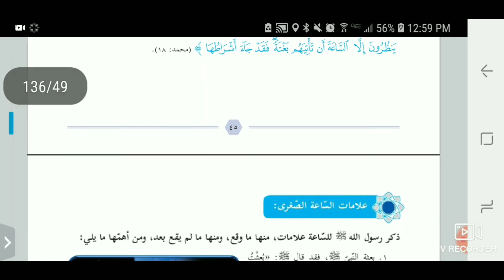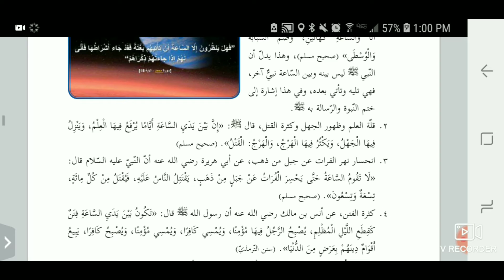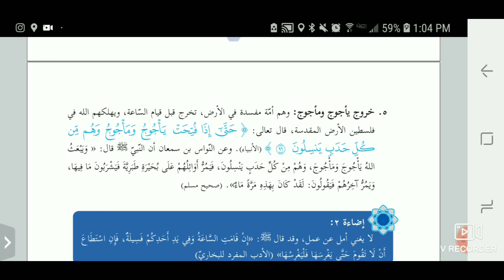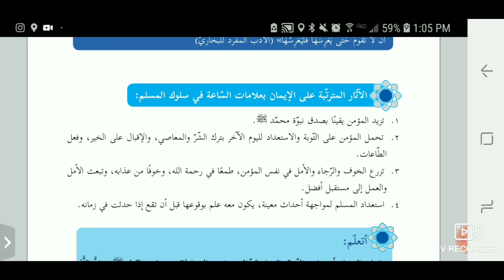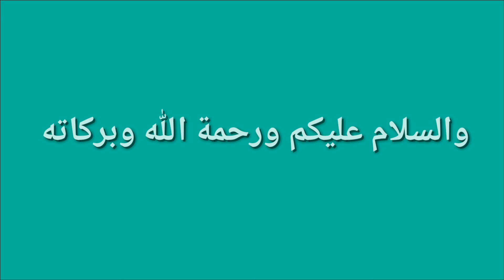حادي عشر - التربية الاسلامية - علامات الساعة